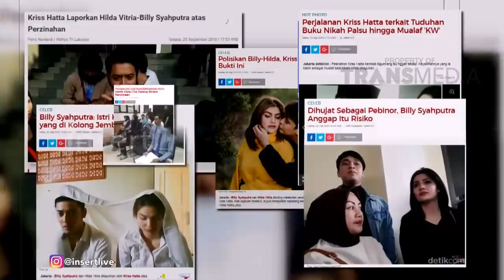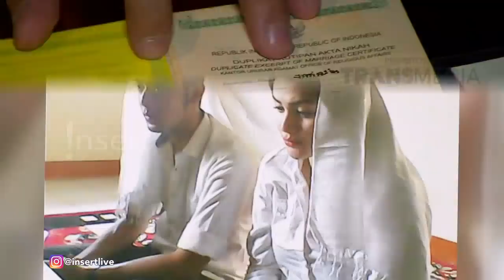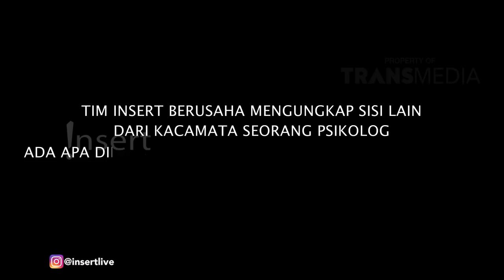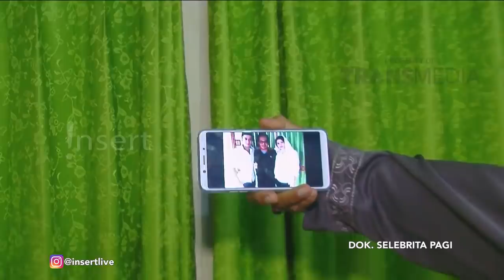FULL | WAWANCARA EKSKLUSIF PENGAKUAN ORANG DEKAT KRISS HATTA DAN HILDA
Wawancara eksklusif permasalahan cinta segitiga Kriss Hatta, Hilda, dan Billy Saputra